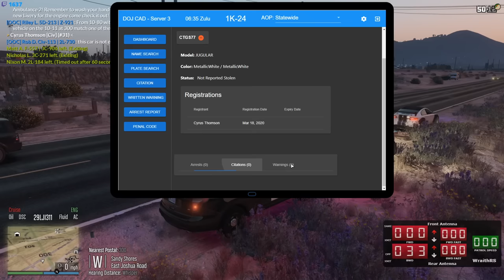Whipping The 2020 Sheriff Fleet | DOJRP Live